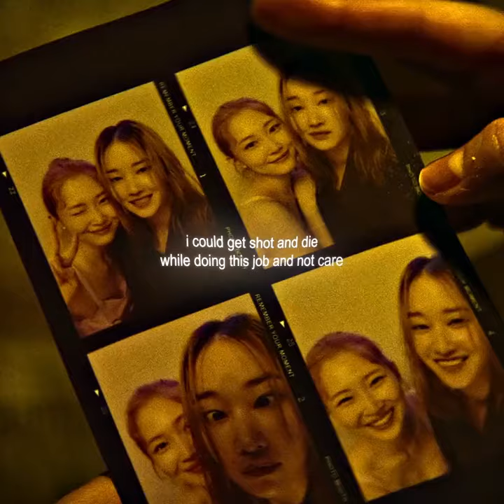she lost her best friend🥺Ballerina Korean Movie okju 🍂min hee🍃Jeon Jong-seo🤧Park Yu-rim🍂